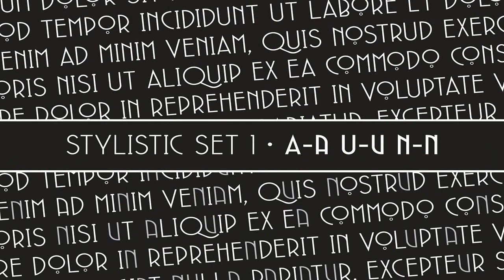Nuovo Deco Font Free Download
Following from the continued popularity of the original MB Deco. Here is its new and improved big brother.Nuovo Deco comes in three weights, Light, Regular and Bold. A full character set of Caps and lower case letters, alternate characters plus, some very nice Ligatures to give some added art deco style and a much wider scope.